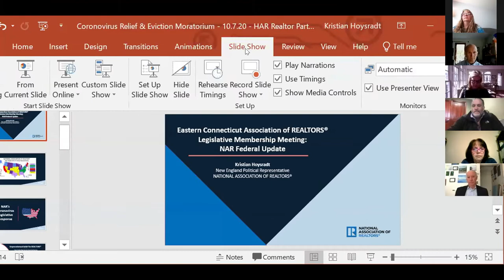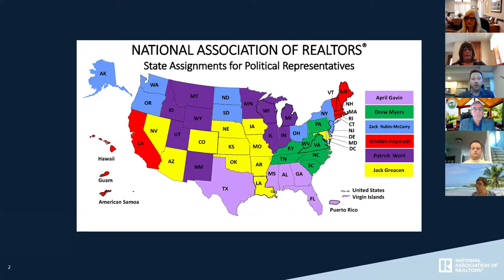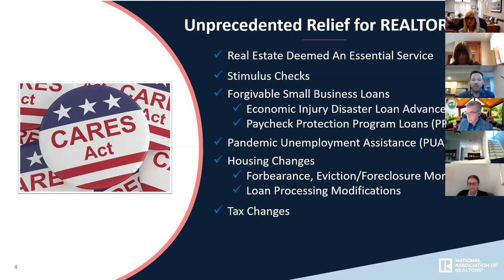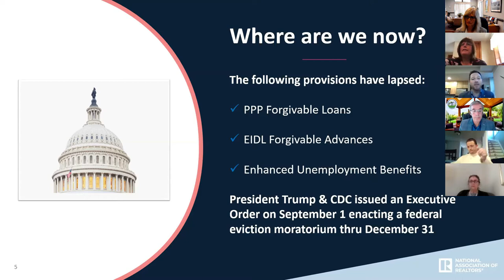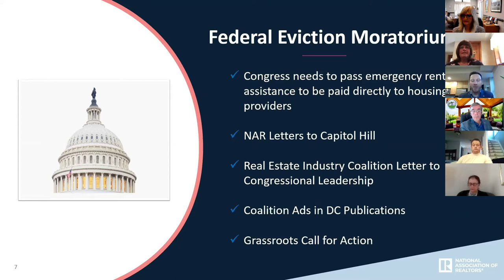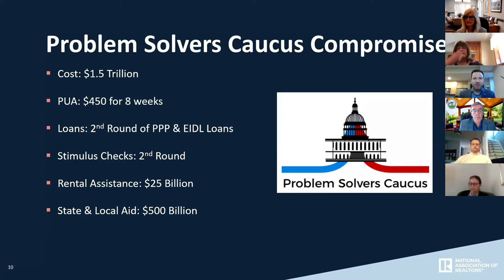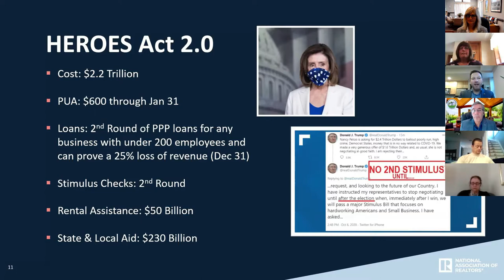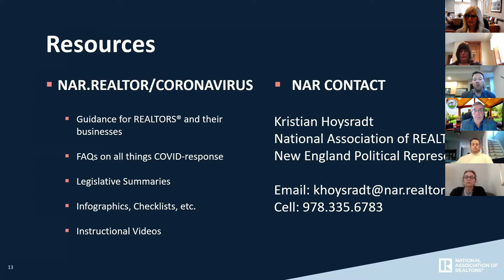Oct 14, 2020 ECAR Legislative Membership Meeting, hosted by ECAR President Greg Hanner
CTR President - Elect Carol Christiansen speaks around the 7 minute mark.
NAR Political Analyst Kristian Hoysradt's remarks at the 10 minute mark.
Congressman Courtney's remarks begin at the 30 minute mark.

"Meet the Candidates" start at the 47 minute mark in the following order:
2nd District Congressional Candidate: Justin Anderson
District 18 (Griswold, Groton, North Stonington, Plainfield, Preston, Sterling, Stonington, Voluntown): Senator Heather Somers
District 18: Opponent Bob Statchen
District 19 (Columbia, Franklin, Hebron, Lebanon, Ledyard, Lisbon, Marlborough,Montville (part), Norwich, Sprague): Senator Cathy Osten
District 19: Opponent Steve Weir
District 20 (Bozrah, East Lyme, Montville (part), New London, Old Lyme, Old Saybrook (part), Salem, Waterford): Senator Paul Formica
District 35 (Ashford, Chaplin, Coventry, Eastford, Ellington, Hampton, Pomfret, Stafford, Tolland, Union, Vernon, Willington, Woodstock): Senator Dan Champagne
District 37 (E Lyme/Salem): Representative Holly Cheeseman
District 38 (Montville (part), Waterford): Representative Kathleen Mcarty
District 39 (New London (part)): Opponent Kat Goulart
District 40 (Groton (part), New London (part)): Representative Christine Conley
District 40: Opponent Lauren Gauthier
District 42 (Ledyard, Montville (part), Preston): Representative Mike France
District 43: (Stonington and North Stonington) Representative Kate Rotella
District 45: (Killingly and Plainfield) Representative Brian Lanoue
District 46: (Norwich) Opponent Robert Bell
District 53:(Ashford, Chaplin, Coventry, Eastford, Ellington, Hampton, Pomfret, Stafford, Tolland, Union, Vernon, Willington, Woodstock)  Representative Pat Wilson Pheanious